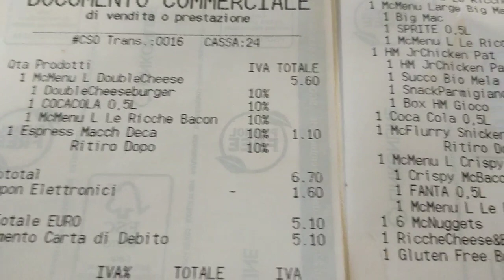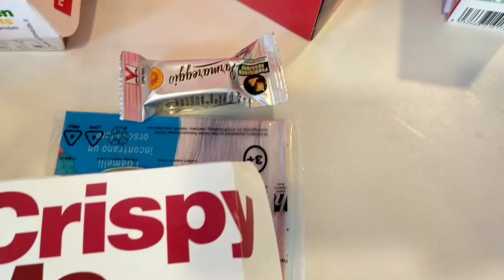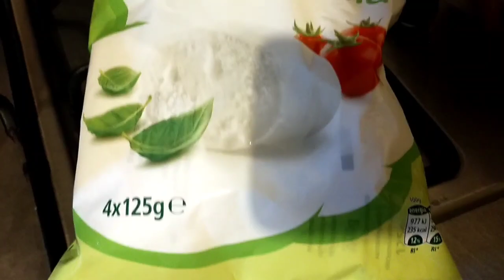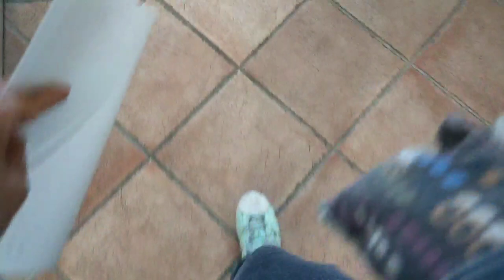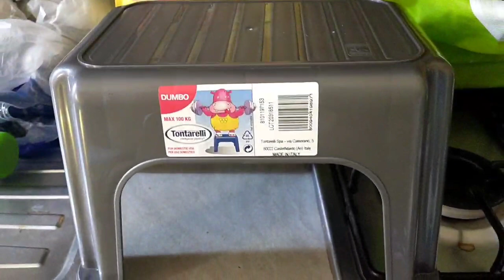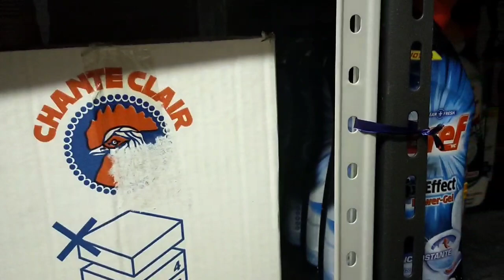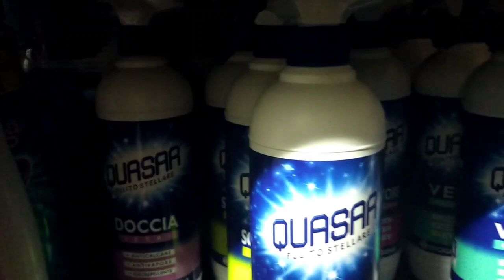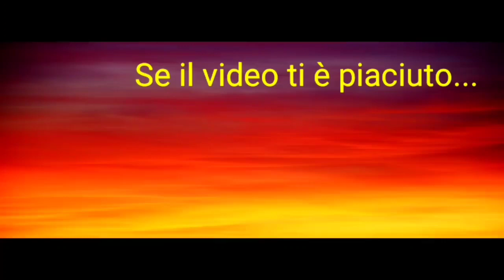👩‍👦‍👦👩‍👧‍👦UN PO' IN GIRO CON NOI 👩‍👦‍👦👩‍👧‍👦VLOG 52